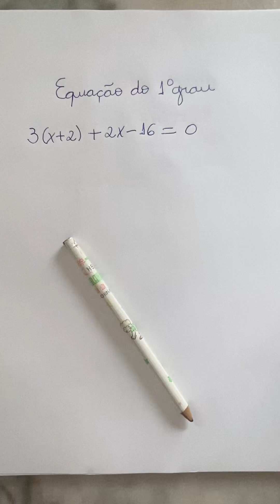Equação do 1 grau